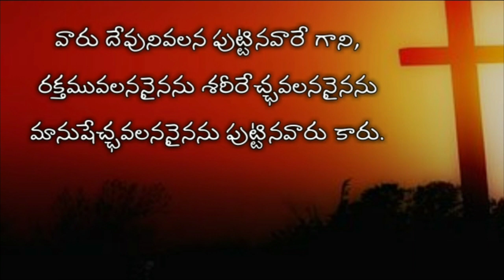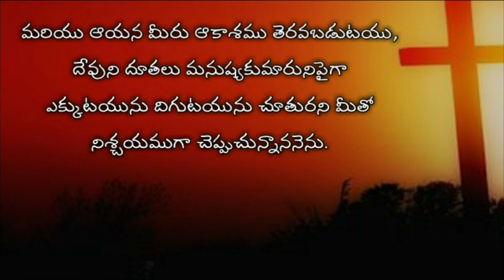John 1st chapter in telugu | యోహాను సువార్త మొదటి అధ్యాయము